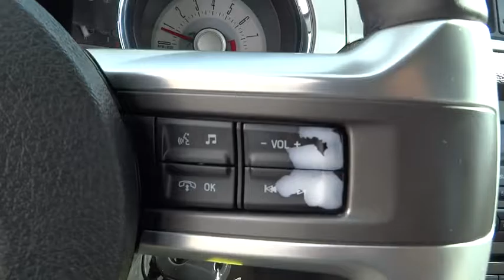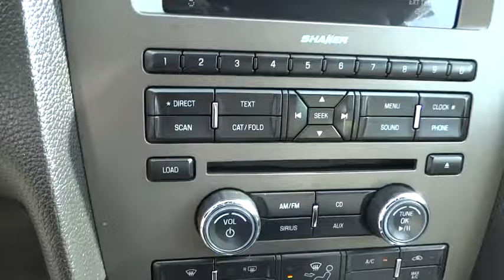2012 Ford Mustang Bourbonnais, Frankfort, Matteson, Manteno, Manhattan, IL 28469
2012 Ford Mustang

Terry's Ford
363 N Harlem Ave